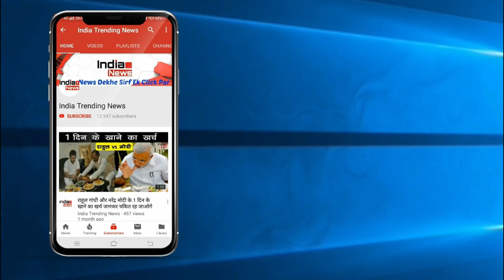Bigg Boss 13 : Paras Chabra Reveals that he has more then 150 Girlfriends !!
India Trending News (ITN) : Bigg Boss 13 : Paras Chabra Reveals that he has more then 150 Girlfriends !!